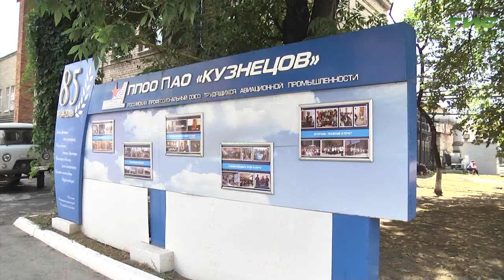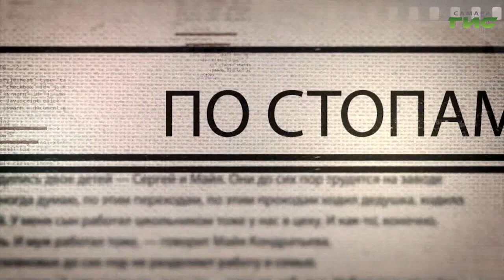Смотрите "Профессия по наследству" 17 июля в 18:50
Новый проект на телеканале "Самара-ГИС"! Цикл программ о трудовых династиях самарцев, которые на протяжении нескольких​ поколений не изменяют одной профессии и бережно передают ее​ потомкам. В третьей программе цикла​ — большая трудовая династия, пять поколений дружной семьи и один знаменитый завод, ставший для всех вторым домом. Как начинался этот многолетний путь? Какие радости дарят трудовые будни? Благодаря чему заводская династия растет и крепнет? Смотрите программу "Профессия по наследству" 17 июля в 18.50 на телеканале "Самара-ГИС".